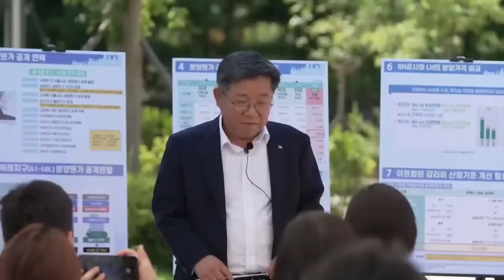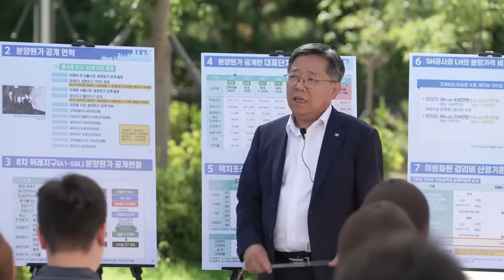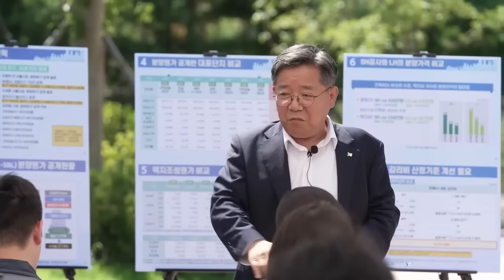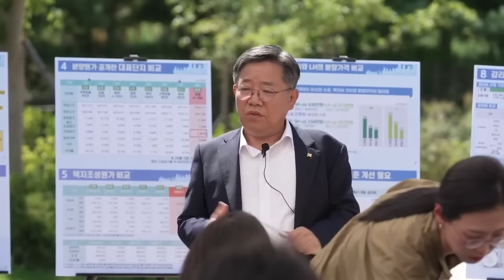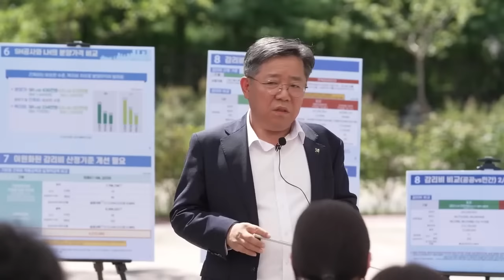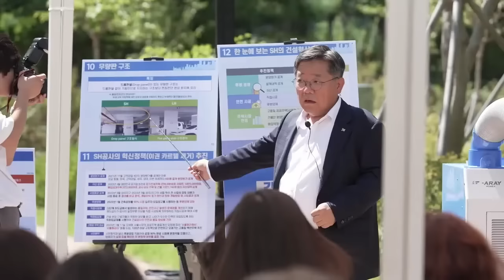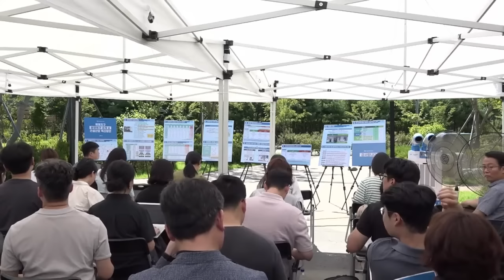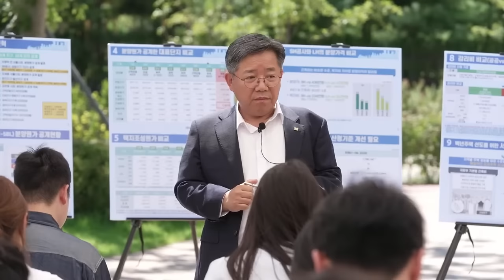위례지구 17단지 분양원가 공개 및 건설산업 혁신방안 서울시 출입기자 설명회(FULL ver.)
천만 서울시민의 알 권리 충족과 건설산업의 혁신을 위해
끊임없이 노력하는 서울주택도시공사가 되겠습니다.
열린경영‧투명행정, ‘위례지구 17단지 분양원가’를 공개합니다!

00:00 기자설명회 시작 안내
00:14 서울주택도시공사 사장 인사말
01:14 위례지구 분양원가 공개 개요
02:50 분양원가 공개 이유
03:47 서울시 출입기자 설명회 중요성
06:15 LH 분양원가 공개 촉구 및 분양원가 공개 연혁
14:40 8차 위례지구 분양원가 공개현황
15:40 분양원가 공개한 대표단지 비교
16:08 택지조성원가 비교
18:26 SH공사와 LH의 분양가격 비교
24:30 이원화된 감리비 산정기준 개선 필요
26:07 감리비 비교(공공vs민간) 1/2
28:35 감리비 비교(공공vs민간) 2/2
30:20 백년주택 선도를 위한 서울형 건축비 도입 추진
31:38 무량판 구조 설명
34:30 SH공사의 혁신정책(이권 카르텔 제거) 추진
35:40 한 눈에 보는 SH의 건설혁신 노력
36:28 기자와의 질의응답 ①
40:40 기자와의 질의응답 ②
44:02 기자와의 질의응답 ③